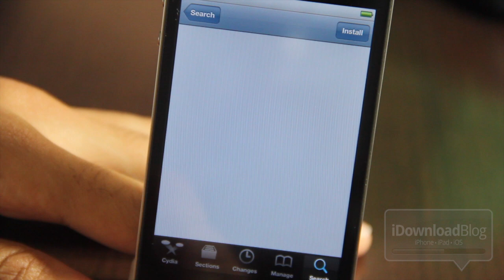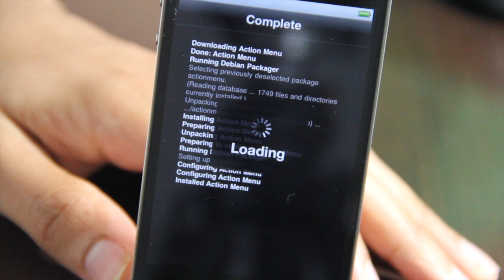How to Save Deb Files From Cydia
Name: How to Save Deb Files From Cydia
Description: This tutorial shows you how to save deb files from Cydia using FTP.

About iDB